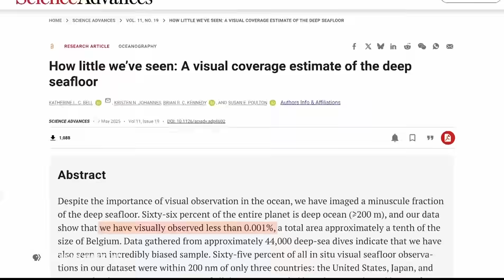Humans have seen a tiny fraction of the deep sea. Researchers are trying to change that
The deep sea covers about two-thirds of the Earth’s surface, but according to a new study, humans are estimated to have observed less than .001 percent of the deep seafloor — an area roughly the size of Rhode Island. Stephanie Sy speaks with the study’s author, Katy Croff Bell, who is working to change that.